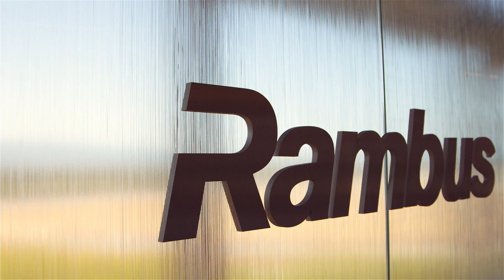New Branding and Server DIMM Chipset Announcement